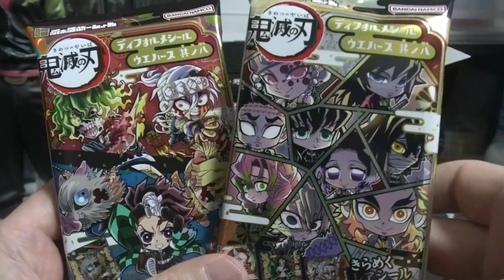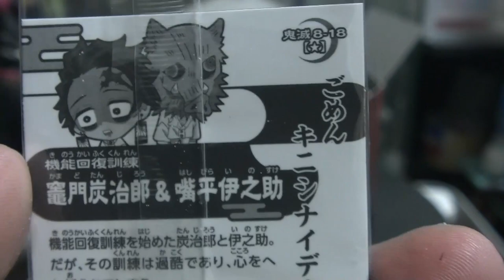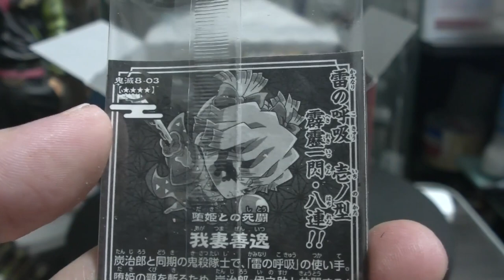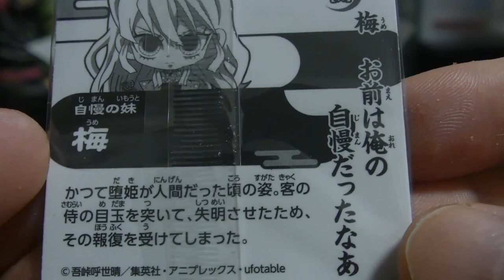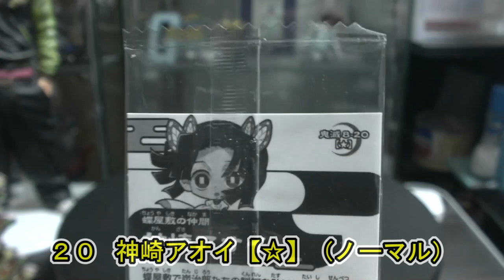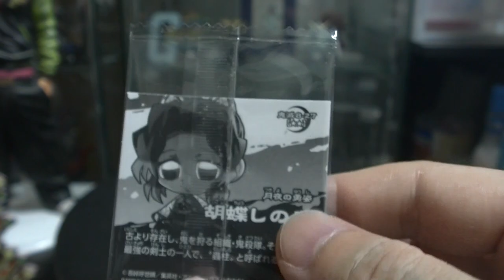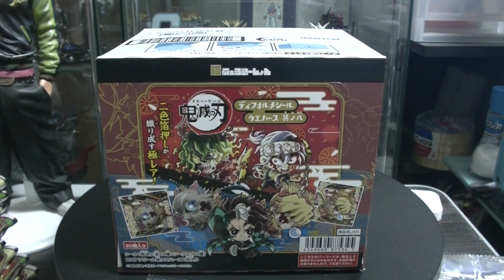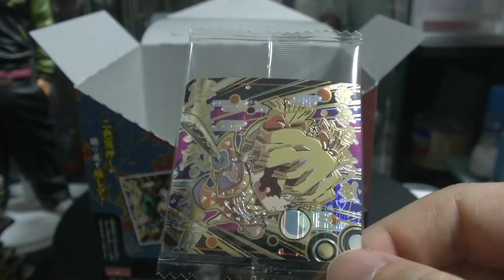にふぉるめーしょん 鬼滅の刃 ディフォルメシールウエハース其ノ八 全３０種コンプリート目指していざ開封！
( ^^) _旦~~